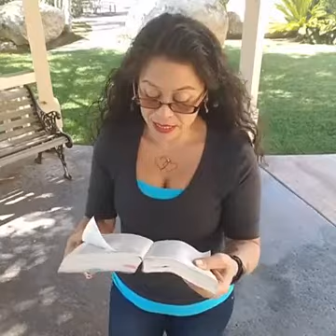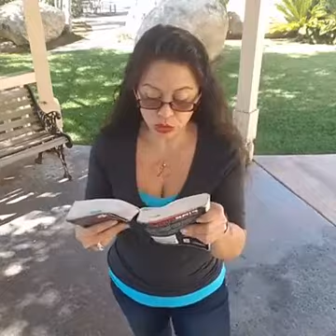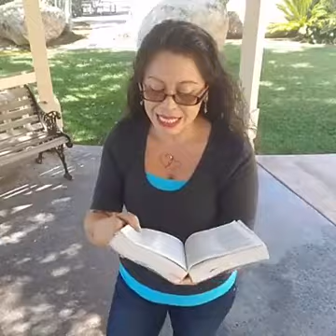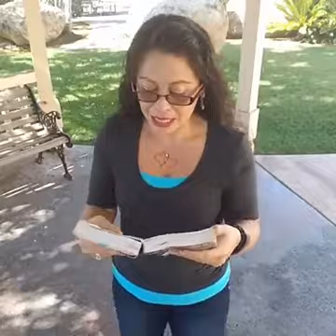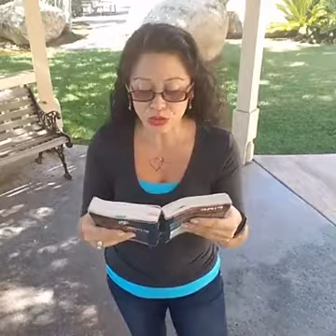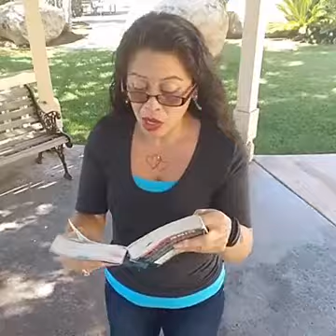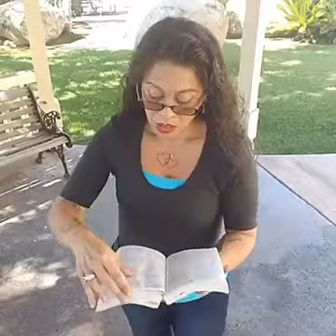Be happy&live a life positively Healing Miracles of Jesus The Roman Road The Prayer of Jabez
Your Encouragement for Today

Be happy&live a life positively
Healing Miracles of Jesus
The Roman Road
The Prayer of Jabez